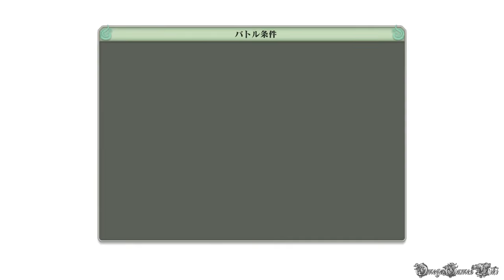NARUTO 疾風伝 ナルティメットストーム４ - #26 決戦の章（陰の道）・“鷹”駆ける（S RANK NO DAMAGE）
Part 26：
モード： ストーリーモード
決戦の章： 陰ノ道・“鷹”駆ける
・言い知れぬ不安
大蛇丸、三代目火影 vs. グルグル（S RANK NO DAMAGE）

- ゲームタイトル： NARUTO - ナルト - 疾風伝 ナルティメットストーム4 (日本版)
- 発売日： 2016年2月4日 （日本）
- ジャンル ： アクション
- Developer(s) : Cyber Connect 2
- Publisher(s) : バンダイナムコ